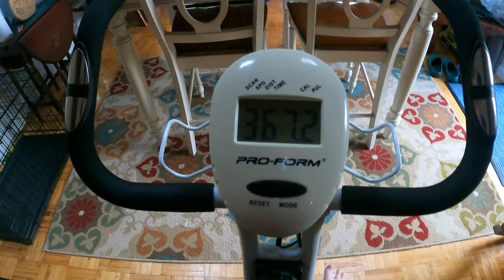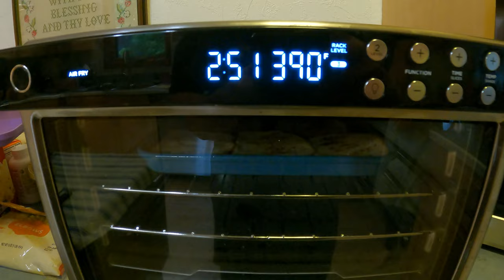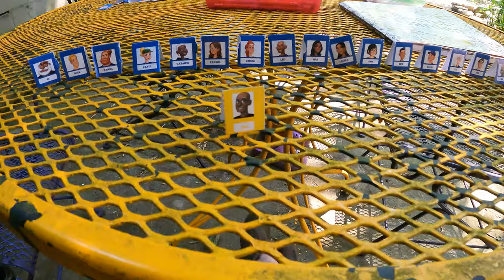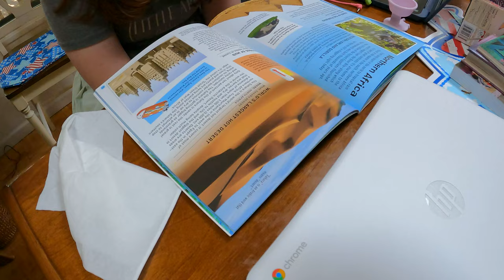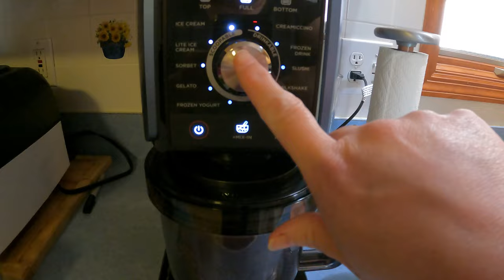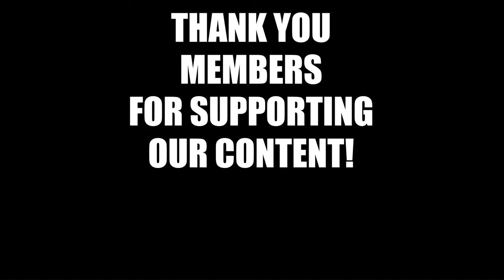TRYING OUR LACTOSE FREE ICE CREAM l VACATION HOME STAY l SUMMER SEMESTER 2023